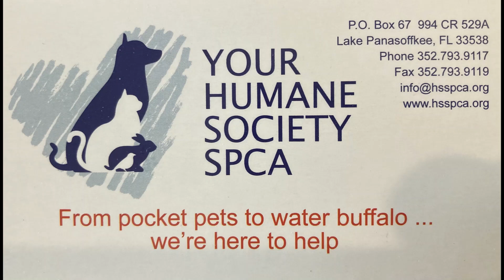1/12/2024 playgroup with shelter dogs Boba, Brown Sugar, Jules & Lou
This was Jules' 2nd playgroup and she's still not quite sure what to make of it and is a bit apprehensive about it. She showed some interest and each one she's in, she'll gain more confidence.